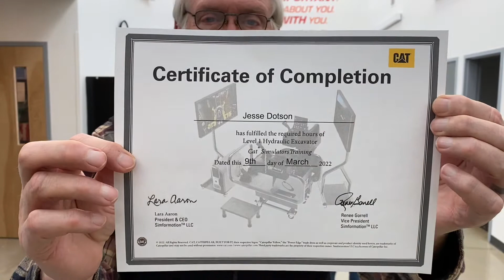JESSE’S CAT CERT, 3/9/22